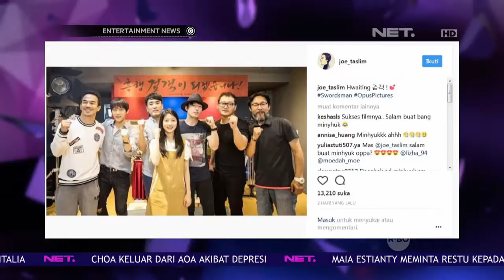Joe Taslim Selektif Memilih Karakter dan Genre Film Yang Akan Ia Perankan